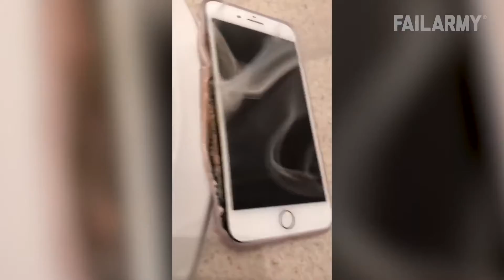How I Cracked My Cellphone Screen July 2020 FailArmy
Best place to find funny videos.
 stand-up comedy, Funny videos, funny pictures, and funny articles featuring celebrities, comedians, everything from creating videos to , epic fail videos, hilarious compilations. We're powered by fan submissions and feedback from all around the world.
Amazing + Funny videos from all over the world.
In short "We love to make you laugh".